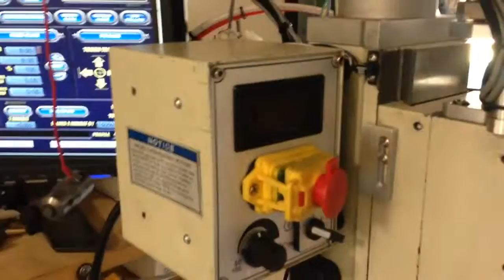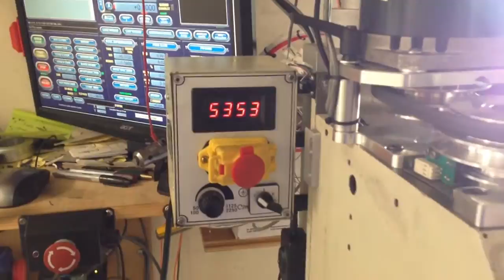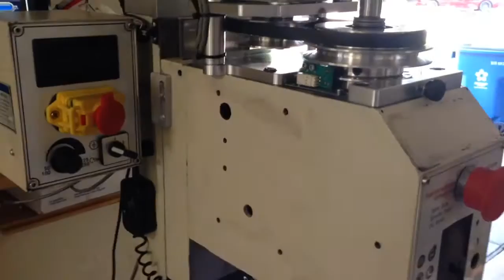G0704 with Bench Top Precision belt drive & 1100 watt motor.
This is a belt drive kit for a G0704 though he makes other models.

  Since the mill was down I chose to upgrade the spindle cartridges bearings and the outer bearings to the spindle carrier.

 Relocated the spindle control box to the column.

Reconfigured the tach using a wall wart and instructions from MHackney's thread on CNCZone, seen

 I added an additional EStop button to the front of the spindle head. It has 2 sets of contacts, 1 set to the BOB and 1 set to the spindle on/off switch was has a contactor built in. Again MHackney has all of the info. The discussion on that switch and possible methods of use.